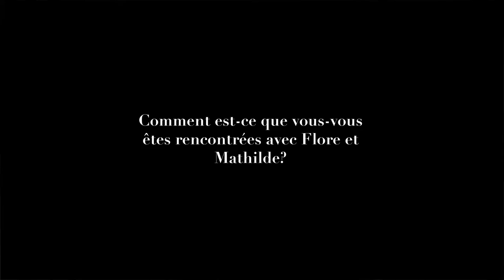Cocktail MIASUKI IX Series 1 - L'OFFICIEL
Founded in 2015 by Mia S. Lei, MIASUKI launched its "MIASUKI IX Serie 1" collection at the very chic Parisian restaurant LouLou. The perfect occasion for L'Officiel Paris to meet the brand's faces and equestrian champions Iman Perez and Flore Giraud.

It-girls: Iman Perez & Flore Giraud
Directed by: Steve Peirce
Production: L'Officiel de la Mode